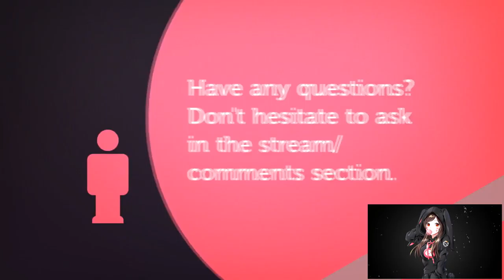ANTORUS THE BURNING THRONE | COVEN OF SHIVARRA | NORMAL | WORLD OF WARCRAFT LEGION 🎮🎮🎮